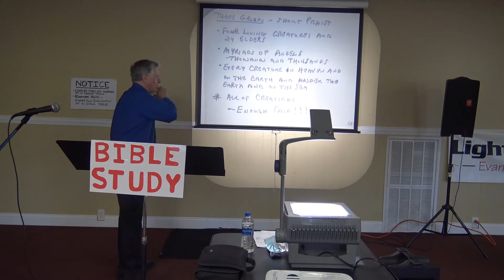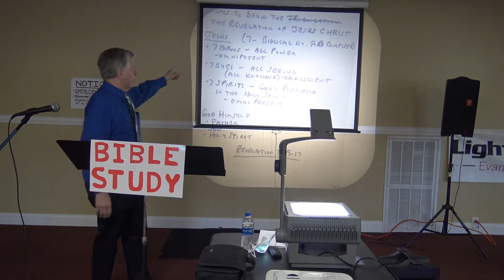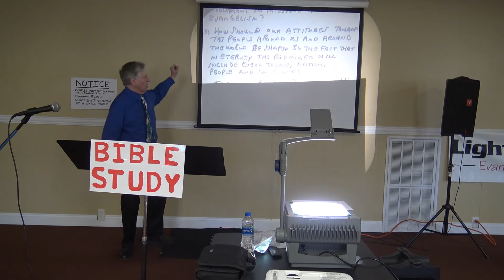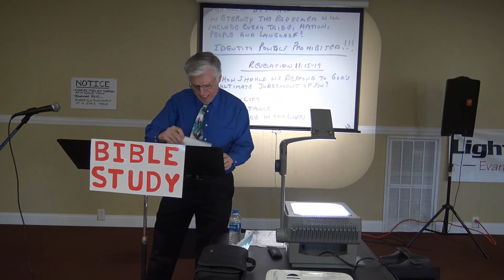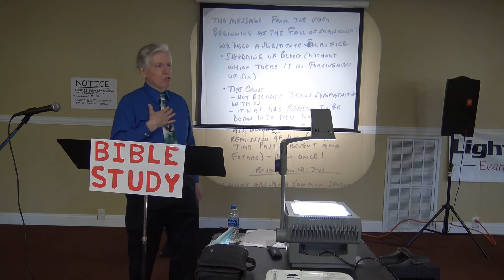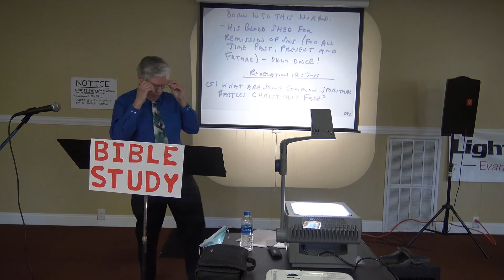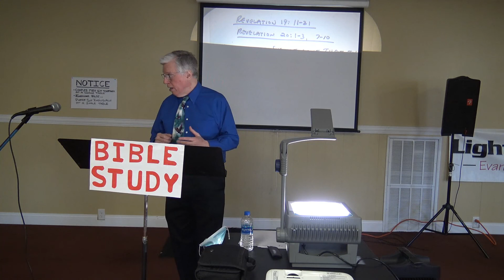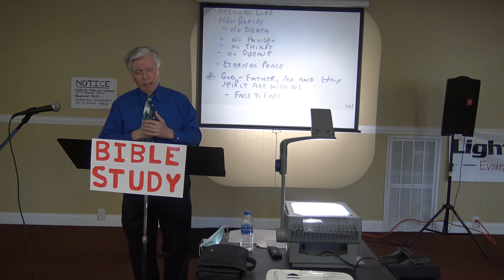SS 11 29 2020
SS-Revelation